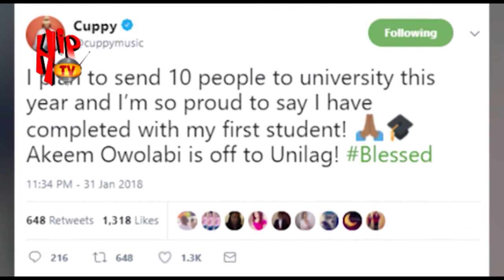DJ CUPPY REVEALS PLANS TO SPONSOR 10 PEOPLE TO UNIVERSITY